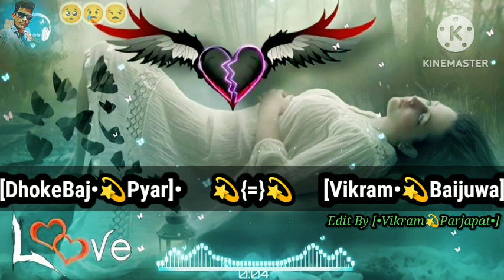💔[•DhokheBaj-Pyar•]° || New Song Sad 😢 Vikram Baijuwa || Baijuwa_official ||•2023--2024°[°tranding°]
3rd song new trending song 💙

sad song 🥺🥺🥺🥺🥺🥺

Jaan chhod ke na ja tere bina rehe na pau

𝙁𝙤𝙟𝙞 𝘿𝙅 𝙍𝙚𝙢𝙞𝙭
𝙑𝙞𝙠𝙧𝙖𝙢 𝙋𝙖𝙧𝙟𝙖𝙥𝙖𝙩
ﮩ٨ـﮩﮩ٨ـ 𝓥𝓲𝓴𝓻𝓪𝓶 ❤️ 𝓟𝓪𝓻𝓳𝓪𝓹𝓪𝓽 ❤️  ﮩ٨ـﮩﮩ٨ـ
𝙑𝙞𝙠𝙧𝙖𝙢 𝙋𝙖𝙧𝙟𝙖𝙥𝙖𝙩
👑__PARJAPATI_🔥___👑
__Only_🔥_trending_🔥_reels__👑remix
song
haryanvi
song
Remix
DJ
full song DJ remix
my channel
my name vikram Baijuwa official

1. Baijuwa official 0
2. Baijuwa official

parjapati

god

vikram Baijuwa
Baijuwa aala ❤️❤️❤️